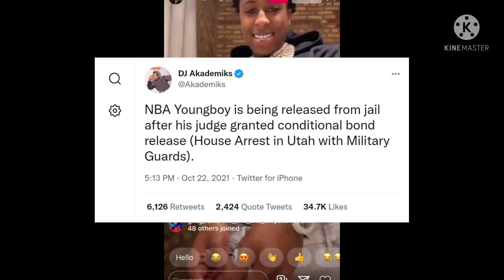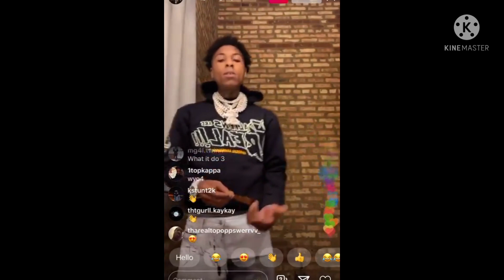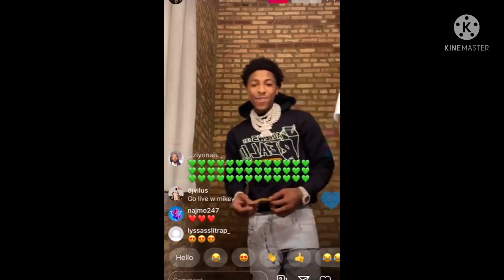NBA YOUNGBOY RELEASED FROM JAIL TODAY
✅Try Audible and Get Two Free Audiobooks

✅ All You Need to Know About the Music Business: by Donald S. Passman